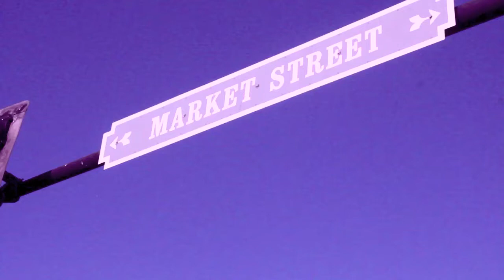Revolution Evolution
Los Angeles photographer Adrian J shares a clip of his in store art piece "Revolution Evolution" which is for sale at Mama Sunshine's Treasures in Inglewood CA. (124 s Market St, Inglewood, Ca 90301)